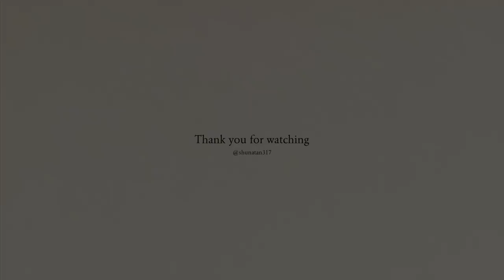【LOOKBOOK】視聴者さんにGWの予定聞いて勝手にコーデ組んでみた！全10コーデ！| 2023年 後編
今回は前回に引き続き
みんなのGWの予定で勝手にLOOKBOOKを
撮ってみました😙🤍
今回もいろんな予定があって
いいなぁ〜と思いながらコーデ組んだ🥹✌🏼
今年のGW楽しもうね〜🥰🩷

0:00 オープニング

0:05 LOOK1

1:12 LOOK2
・pants /

2:26 LOOK3

4:03 LOOK4

5:32 LOOK5

7:00 LOO6

8:28 LOOK7

9:47 LOOK8

10:59 LOOK9

12:42 LOOK10

14:30 エンディング